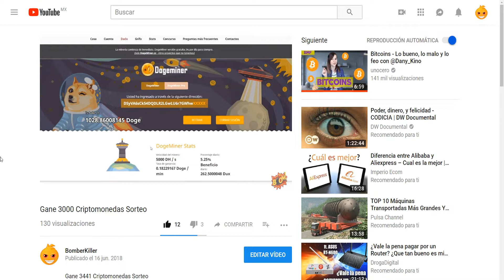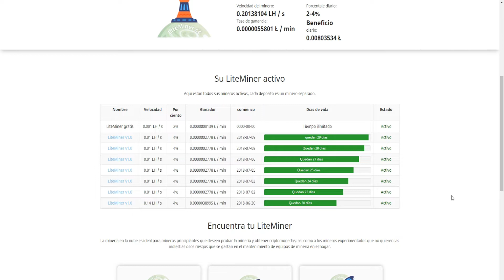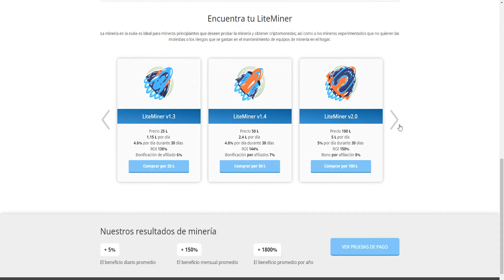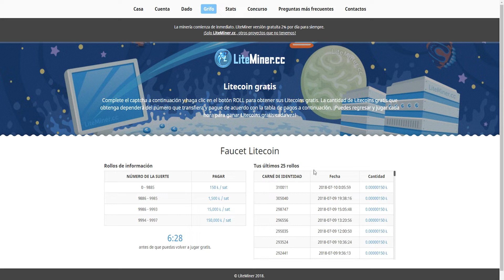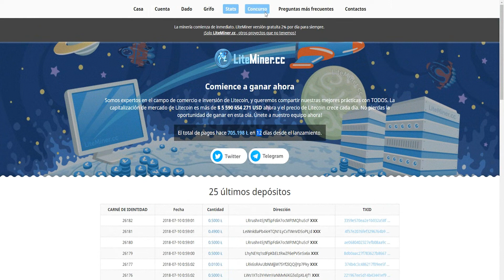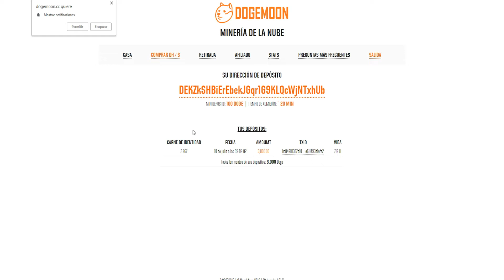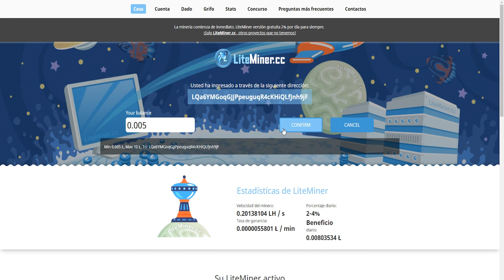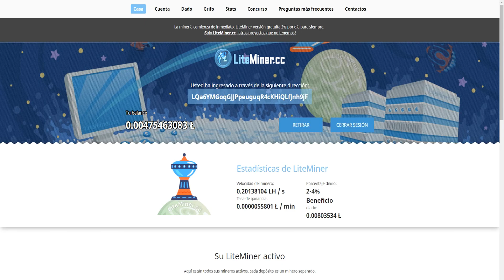restart / reinicio dogeminer.cc mineria en la nube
restart / reinicio dogeminer.cc
CONTACTO

REC 🔴 ACTION
╚═╩══╩═╩═╩═╩╝╚╩═╩═╝ to BomberKiller